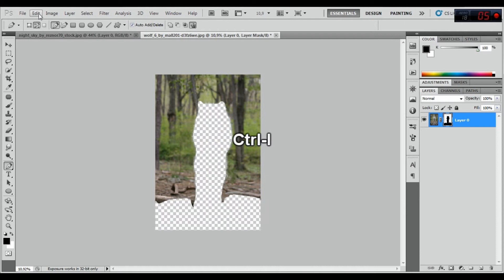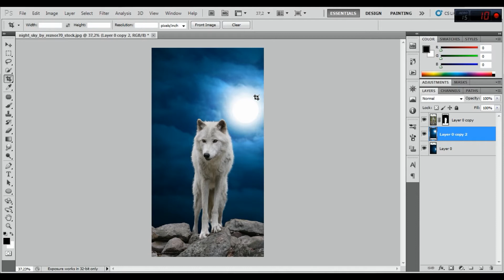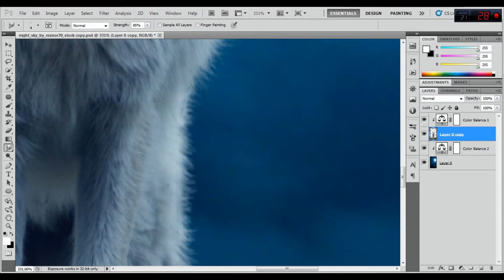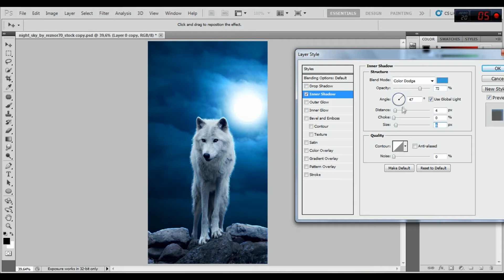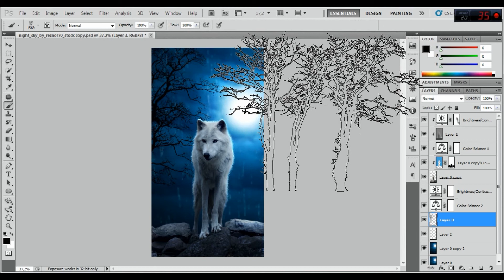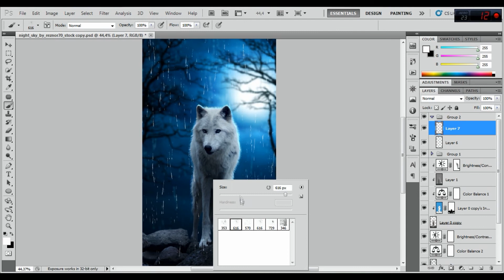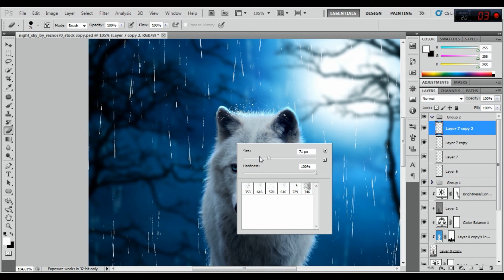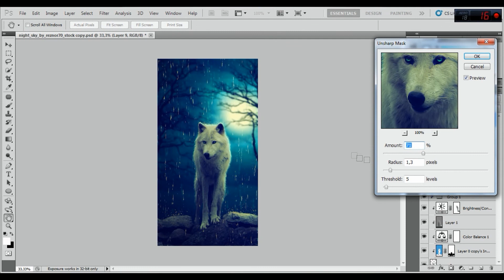Photoshop Manipulation Tutorial - Wolf in rain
Merhaba Arkadaşlar

-Bu Videomda  Sizlere Photoshop programı ile nasıl manipülasyon çalışması hazırlanır bununla ilgili Ders hazırladım.Umarım Eğitimden memnun kalırsınız.

İyi Seyirler.

Stocks